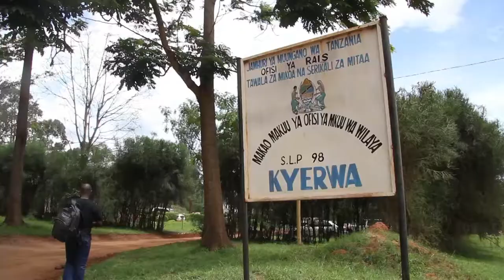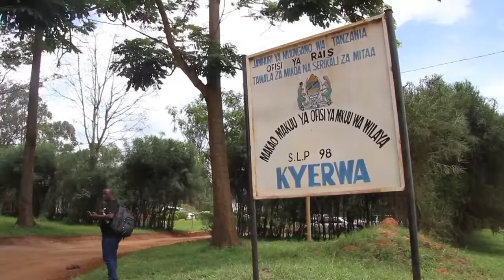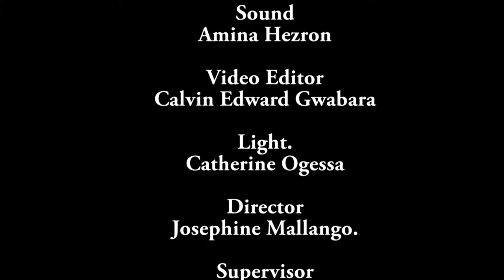Tissue Culture Technology: A New Hope for Banana Farmers in Kagera Region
Science Media for Africa presents an impactful documentary that delves into the challenges faced by banana farmers in Kagera Region due to Banana Wilt Disease. Join us as we uncover the devastating effects of the disease on farmers and the groundbreaking intervention by COSTECH (The Tanzania Commission for Science and Technology) and Maruku Research Institute through the implementation of Tissue Culture Technology.

Explore the heart-wrenching stories of banana farmers in the Kagera Region as they struggle to combat Banana Wilt Disease. Discover the dire consequences of this destructive disease on the region's staple food source and the livelihoods of farming communities. Hear the voices of farmers as they share their experiences and express their desperate need for a permanent solution.